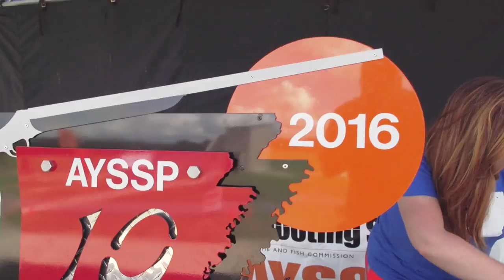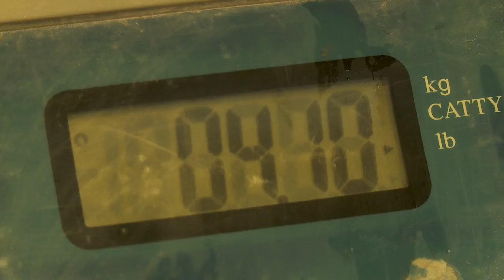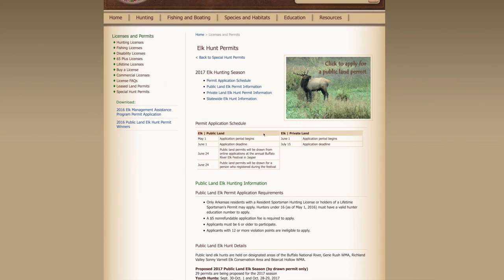Arkansas Wildlife - S2.E7, Catfish Production and AGFC Education Programs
The Arkansas Game and Fish Commission produces millions of fish every year at its five hatcheries, and the Lonoke hatchery is known far and wide for raising catfish. Go behind the scenes and see what it takes to keep Arkansas waterways teeming with fish. The AGFC also is working with young people and citizens of all ages to educate Arkansans about the great outdoors.